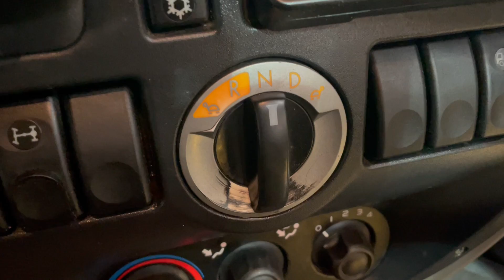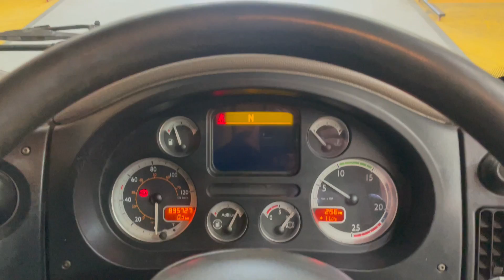New In Stocklist For Sale: DAF XF105 460 EURO 5 SPACE CAB 6X2 TRACTOR UNIT – 2013 – PX63 YME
DAF XF 105 Series Twin Sleeper Cab.
ZF 12 Speed Astronic Semi-Automatic Gearbox.
Full Air Deflector Kit C/w Cab Side Extensions. Exterior Sunvisor.
Electric Sunroof.
Underbunk Fridge.
RDS Radio/CD Player.
12v/24v Auxiliary Power Sockets.
Cruise Control.
Plated Weight : 44,000 Kgs.
Design Weight : 50,000 Kgs.
Tested Until End : April 2023
Mileage As Shown : 895,727 Kms.
Digital Tachograph.